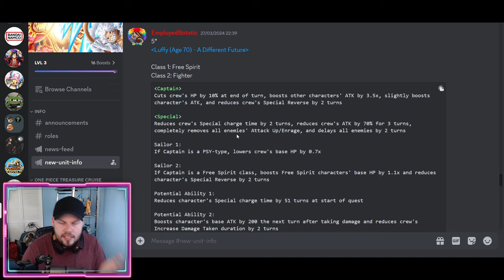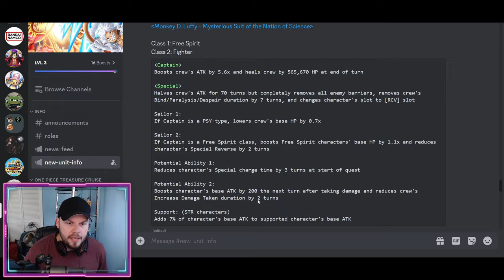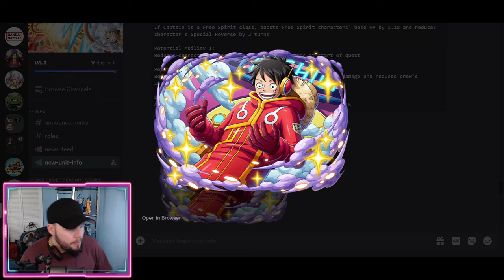EGGHEAD LUFFY WILL SUPER EVOLVE? April Fools Celebration Rundown!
Video Title: EGGHEAD LUFFY WILL SUPER EVOLVE? April Fools Celebration Rundown!

New World:
Angel Nuno
Sir Pentious
TheLordShiro

Grand Line:
Ericv
Joe Dent
Malav Shah

East Blue:
Karissa Thomas
Karl Roy